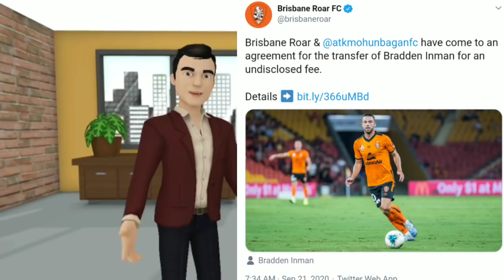BIG NEWS💥ATK Mohunbagan New Foreign Player Confirm 💥 Brad Inman set to join ATKMB! Transfer News!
This Video is about ATK Mohunbagan New Foreign Player! Brad inman joining ATKMB!